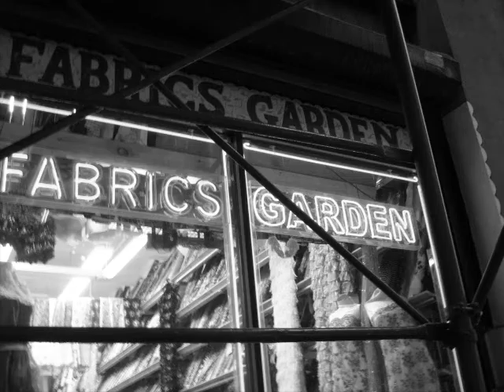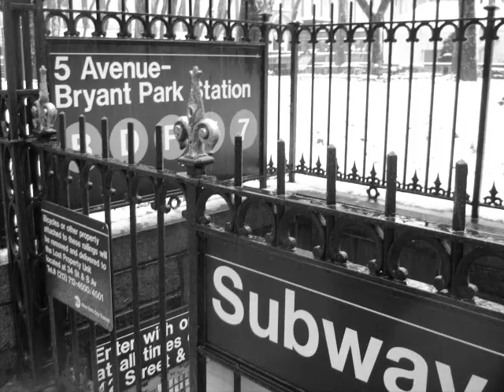Deary films present: "Almost Fashion Week" w/ Chopin Prelude #21 in B-flat major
Before YT makes claim to this, I played the music myself on my Yamaha P-70 keyboard in my apartment, here in The Times Square Hotel.

I chose to knit together some black and white photographs that I had taken right before Fashion Week, when Bryant Park used to be overtaken by the Industry.

The day was bleak, but New York never ceases to find a way to be elegant, in it's inimitable way.

-Sylvester James-Fiko Wager